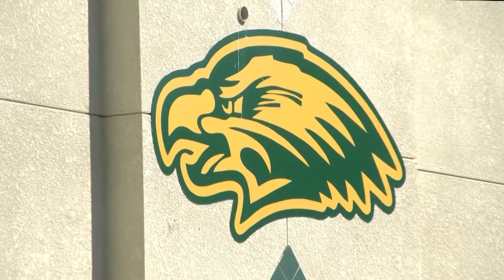Valley native in the World Series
Connor Brogdon, a relief pitcher for the Philadelphia Phillies, is from Madera Ranchos. We caught up with his parents before they left for Game 1 of the World Series in Houston, TX.